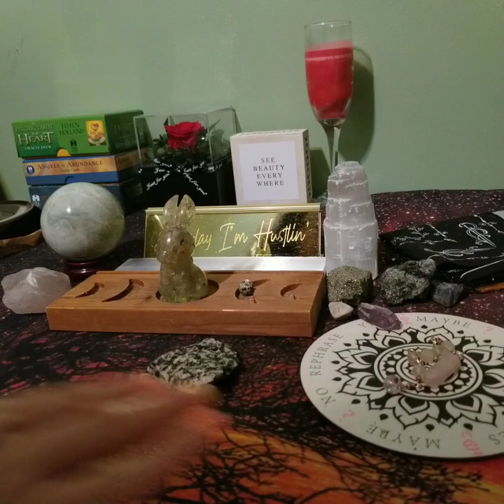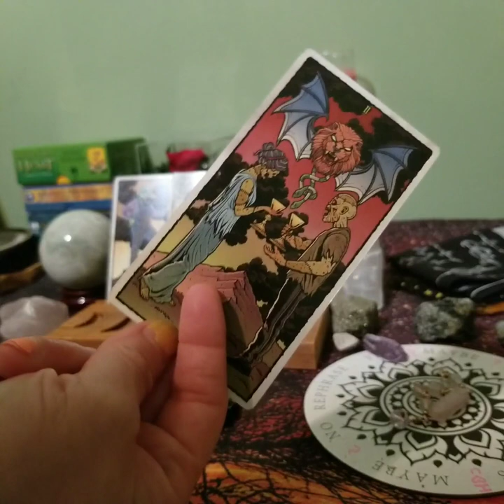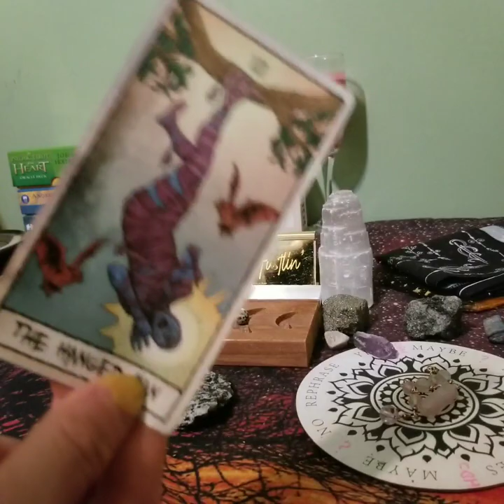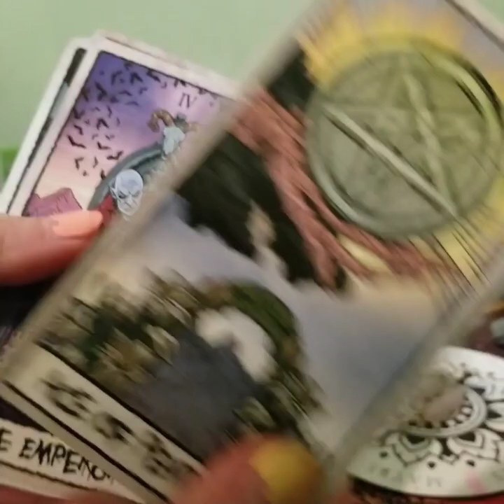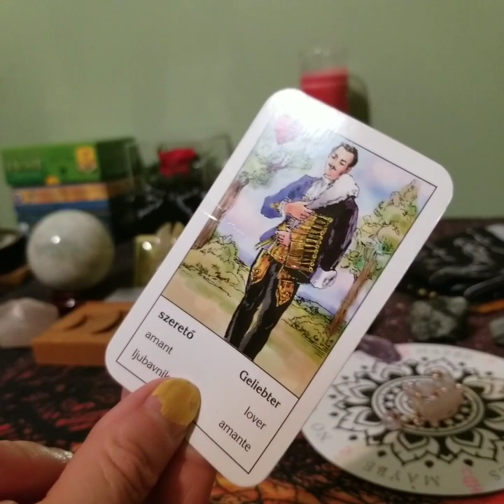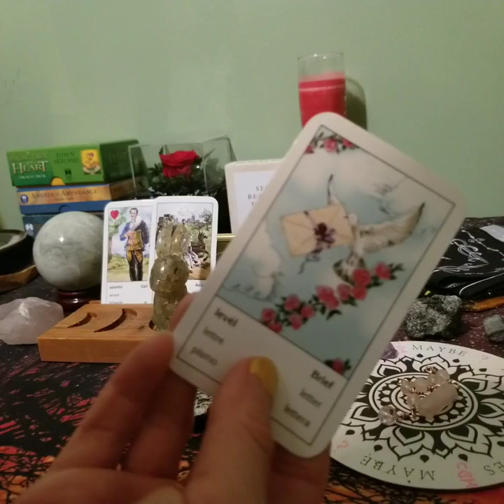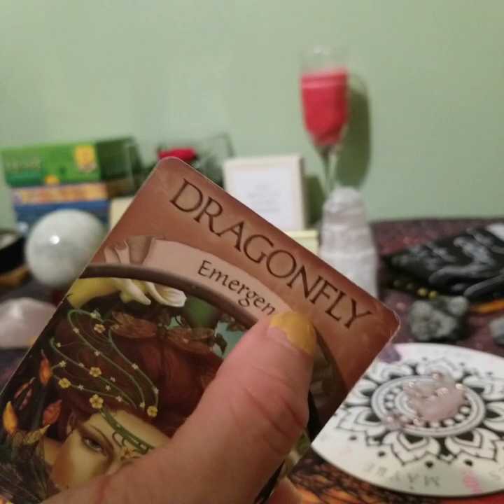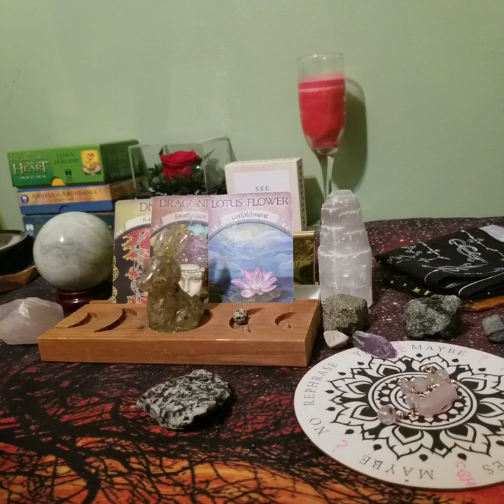Capricorn "The Emergence" October 2023